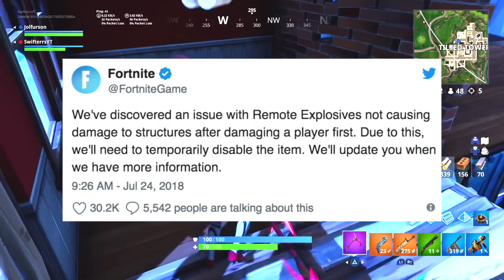5 THINGS THAT WILL BE REMOVED FROM FORTNITE! (Fortnite Battle Royale)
5 THINGS THAT WILL BE REMOVED FROM FORTNITE! (Fortnite Battle Royale)

-Swifterrs